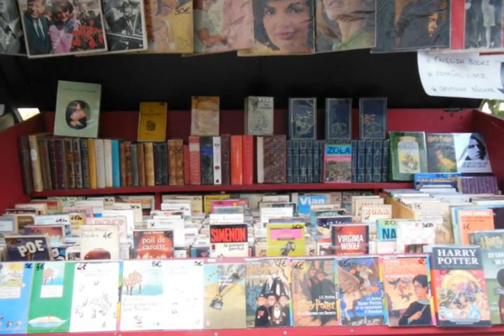Le jardin Tino Rossi et ses sculptures, Paris